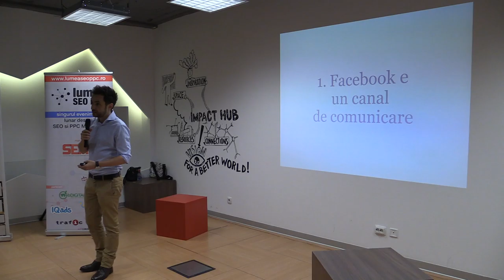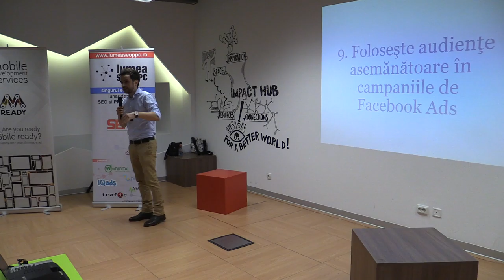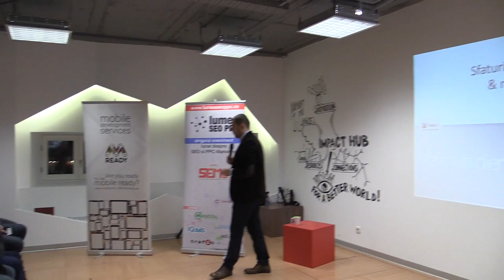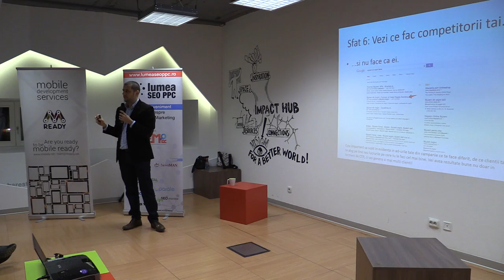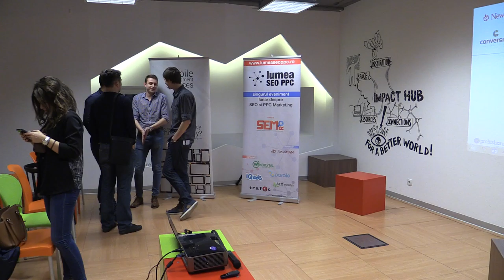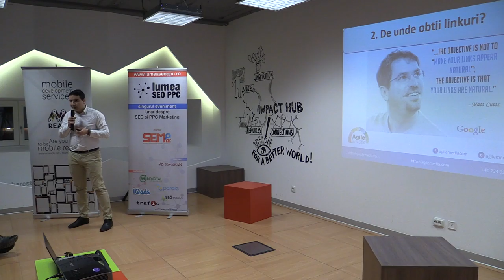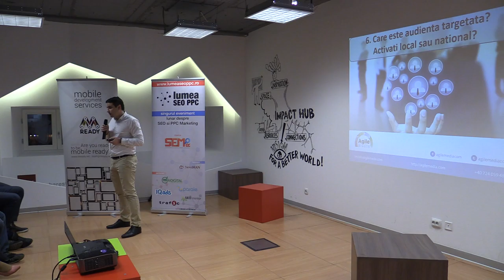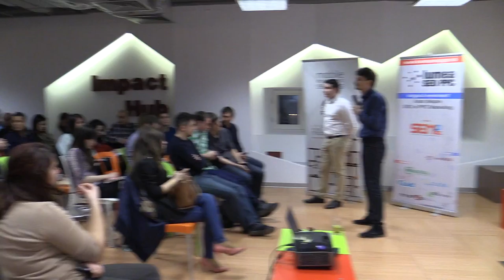2015 02 26 vid Lumea SEO PPC februarie 2015